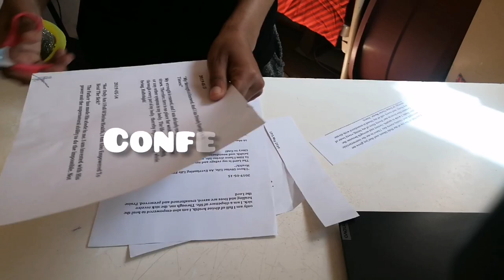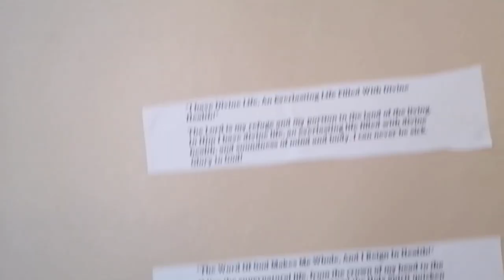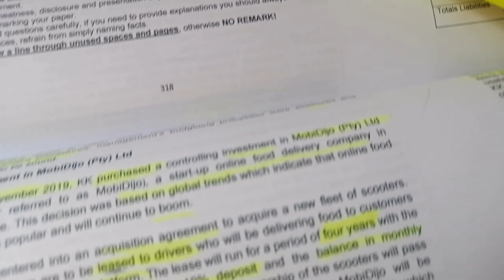VLOG: cleaning‼️+prayer🙏 +exam preps📚 University of Limpopo student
Dumelang.Welcome to The Uncommon Transition

PLEASE KINDLY JOIN BY SUSBCRIBING TO THE CHANNEL TO HELP US IMPROVE AND GROW...
Spend a day with me vlog...
I'm cleaning my room‼️, preparing for exam📚 and going for daily prayer sessions🙏

Thumbnail :canva
Video :Inshot
Phone:Huawei P30 Lite 📱

TAGS
CLEANING, STUDENT LIFE, PRODUCTIVITY, PRODUCTIVE DAYS OF MY LIFE, SCHOOL, EXAM PREPS, COLLEGE LIFE, UNIVERSITY OF LIMPOPO,